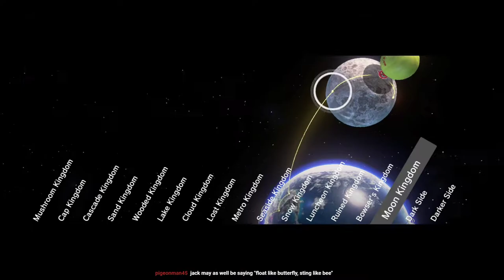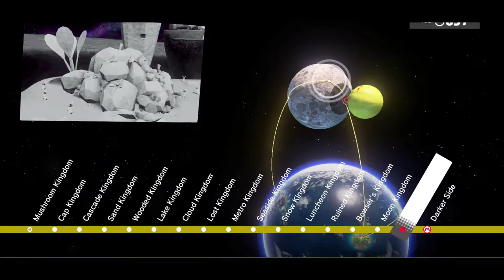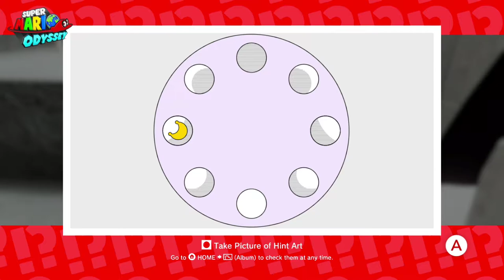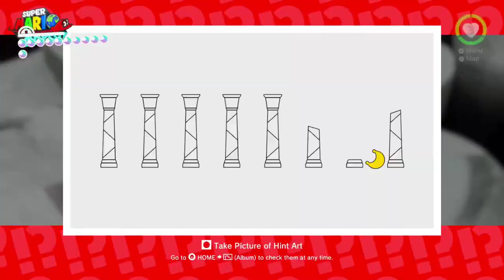Super Mario Odyssey #4 [Xelrog/Jack]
Xelrog and Jack stream Super Mario Odyssey for the Nintendo Switch live on Twitch. Let's tackle the hardest parts of the game! And, y'know, talk about anime. But that's nothing new.